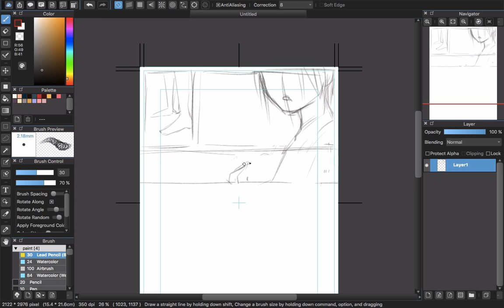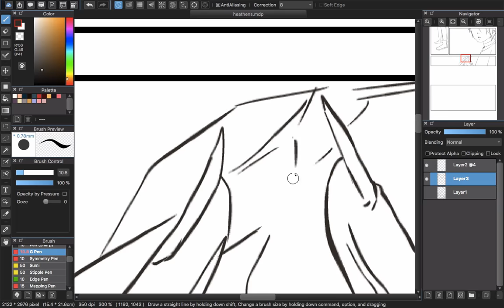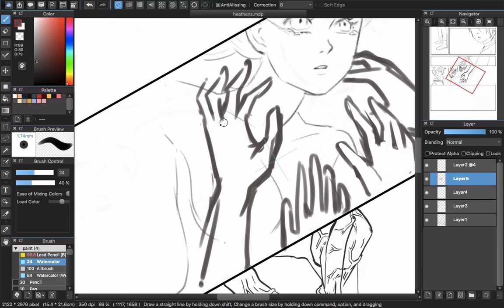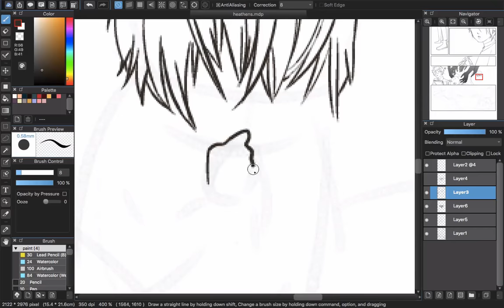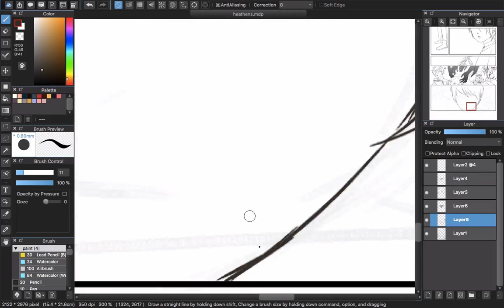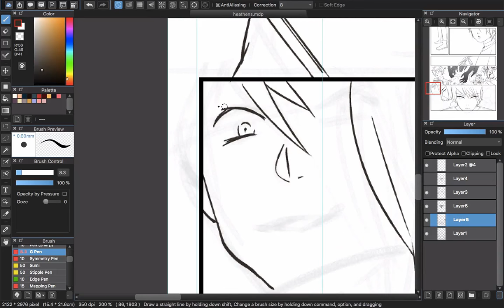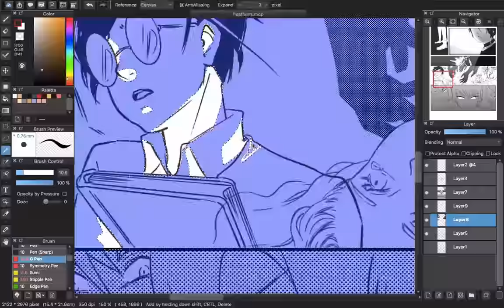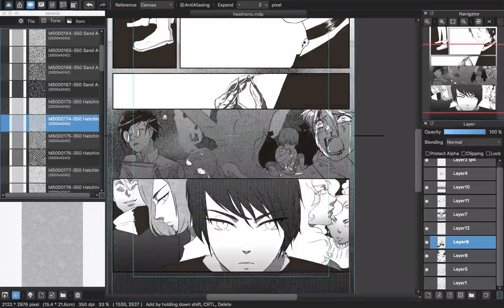[Medibang Paint Pro speed drawing] Heathens lyric for one page comic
I'm in love with Heathens songs for a long time and now still addicted to it. One of my friend open a game drawing one page comic with Songs topic so I just want to draw this one immediately!

Characters are my OCs.

Songs in video:

Artist: audiomachine
Composer: Kevin Rix (ASCAP)
Album: Titan
Publishing: Naomiville Music (ASCAP)

Artist: Brand X Production Music
Composer: Josh Lynch BMI
Album: Epic Builds And Action Volume 3
Publishing: Stone Free Music BMI

Artist: Dos Brains
Album: Dark Territory
Composer: William Kingswood, 100%, ASCAP
Publisher: Absenta Music, ASCAP 100%

Artist: Imagine Music
Album: The Nucleus
Composer: Michael Afanasyev (BMI) 100%
Publisher: Imagine Music

Artist: Revolt Production Music
Album: Phenomenon
Composer: Dmitriy Alexandrovich Mityukhin (BMI) 100%
Publisher: EVERFOUND PUBLISHING (BMI) 100%

Artist: Dos Brains: Silver Screen
Album: Northern Lights, Southern Darkness
Composer: Eirik Jacobsen, 50%, TONO, Lorenzo Castellarin, 50%, BMI
Publisher: Brainomania, BMI, 100%